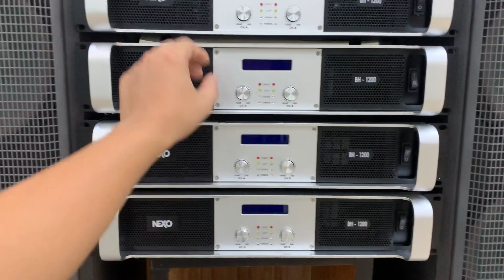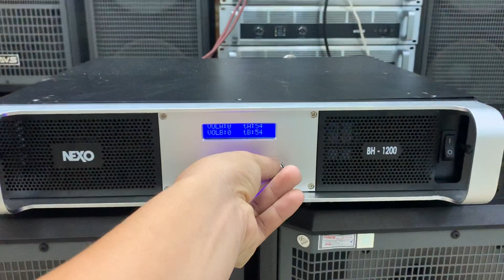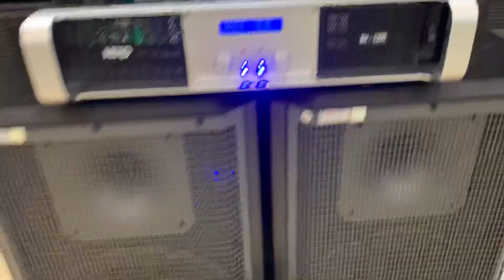Tin được không đẩy NEXO 1200 Class H giá chỉ 3,7tr siêu đẹp 0916957808